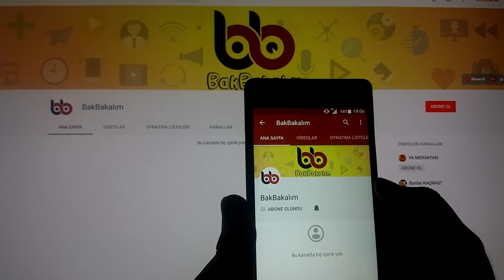Çocukların Ailelerine Söyledikleri Ürkütücü Şeyler!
Küçük yaştaki çocuklar yaptıklarıyla, söyledikleri şeylerle sürekli ailelerini ve çevrelerindeki kişileri şaşırtmayı başarırlar. Ancak öyle çocuklar vardır ki söyledikleri korkutucu şeylerle ailelerini korkutmayı başarmışlardır. Bugün de sizlere söyledikleri korkunç şeylerle ailelerini korkutmayı başarmış çocuklardan bahsedeceğiz.